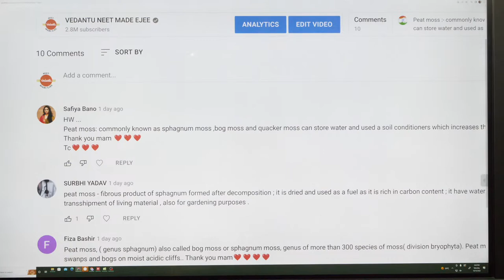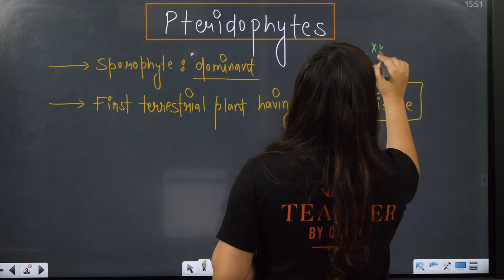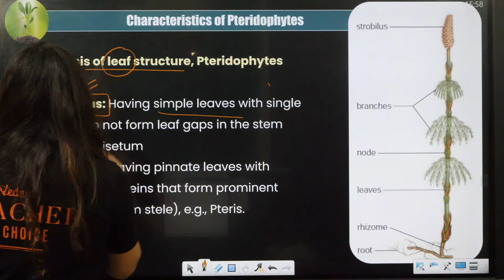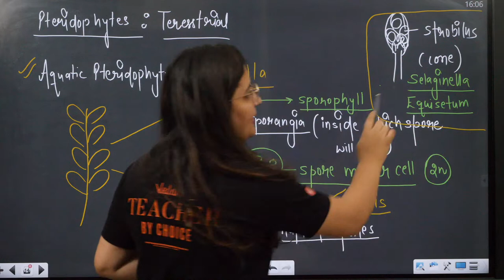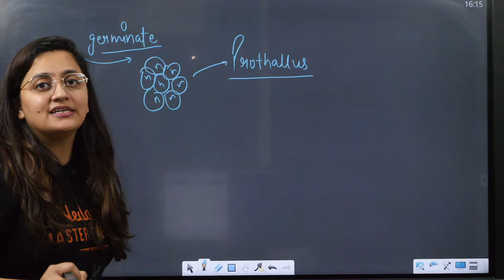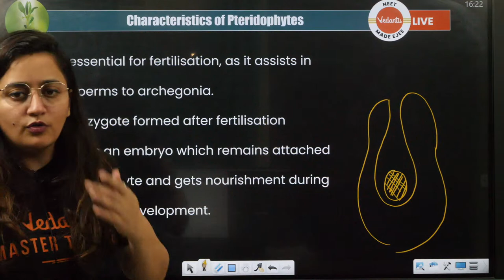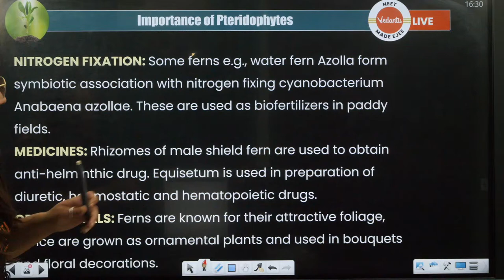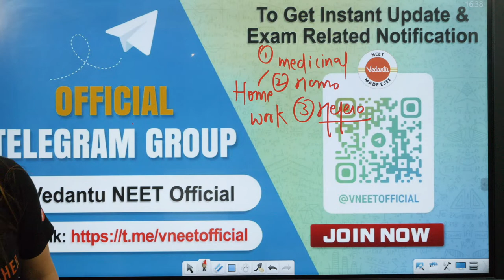Pteridophytes | Plant Kingdom L5 | NEET 2023/24 | Vedantu NEET MADE EJEE | Ambika Ma'am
Plant Kingdom Class 11 | Plant Kingdom NEET | Class 11 Biology Chapter | Plant Kingdom Class 11 NEET | NEET Biology |Haplontic Life Cycle | Plant Life Cycle Class 11 | NEET Exam |
NEET 2023 | NEET 2024| Alternation of Generations in Plants | Plant Life Cycles | Alternation of Generations

Join here for V Quiz -

In this session, Ambika Ma'am will explain the Plant Kingdom Class 11 Biology Chapter 3 ". Ambika Ma'am will provide information about the Pteridophytes from the Plant Kingdom in detail.

Ambika Ma'am explained the topic in a descriptive way so that you can understand the concept from the grass root level. The explanation given is enough to fulfill the needs of NEET 2023/24 Exam preparations.

Hey, Vedans! We are conducting a feedback session for our students. Kindly fill in the form given below. Those who participate will become a part of a Lucky Draw and the winners will get a chance to speak to one of our Master Teachers!

📣 TIME STAMP:
0:00 - Introduction,
2:37 - Life cycle of Pteridophytes,
14:00 - Characteristics of Pteridophytes,
45:00 - Classification of Pteridophytes,
52:28 - NEET Questions